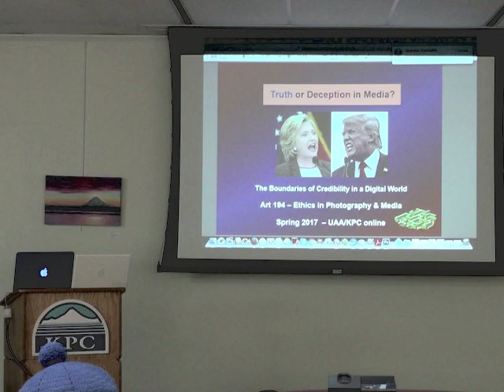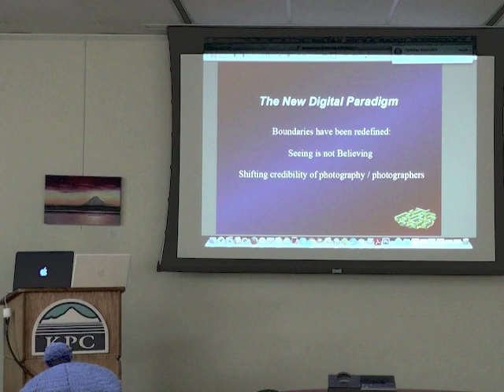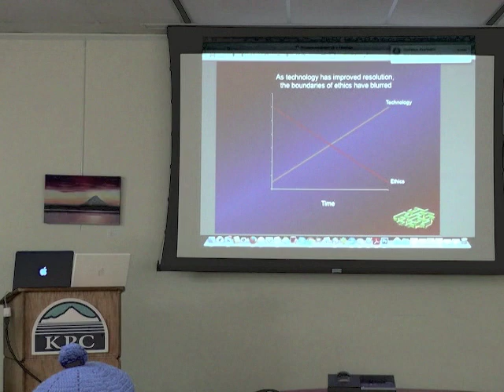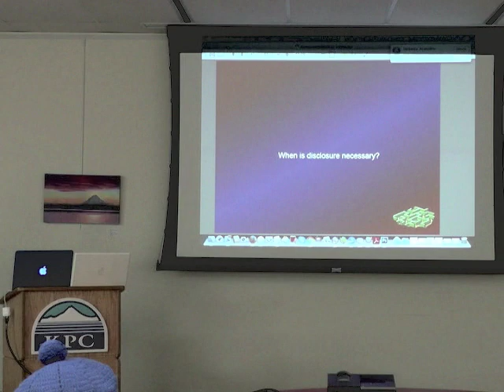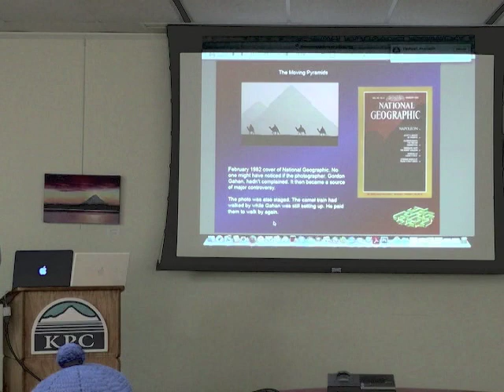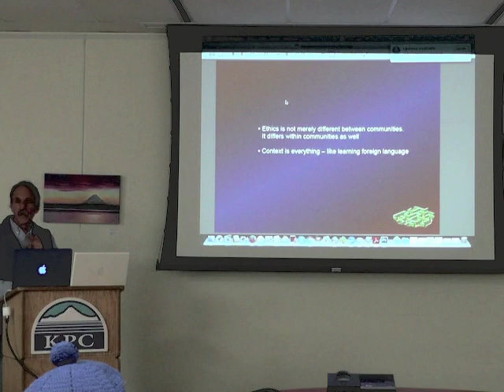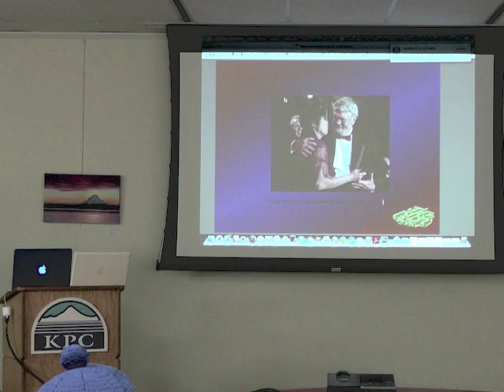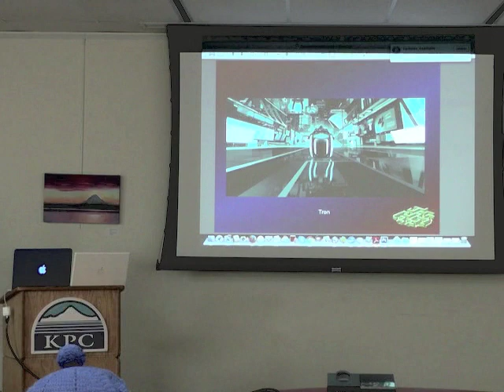Ethics in Media RonLevy UAA Oct20 2016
Excerpts from a presentation on Ethics and Manipulation in Media by Ron Levy, Adjunct Photography Instructor. University of Alaska, Kenai Peninsula campus, October 20, 2016. Topics covered: journalism ethics, editing decisions, deception, manipulation, social acceptance, history of photography. NOTE: This was a student recording edited from a one hour talk. Video quality is OK, but lots of good concepts and real-life examples. Speaker was out of frame some of the time.